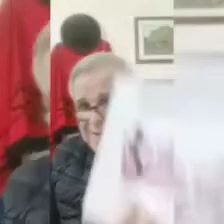Cuento de Pepe Molina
Taller literario Susana Gian